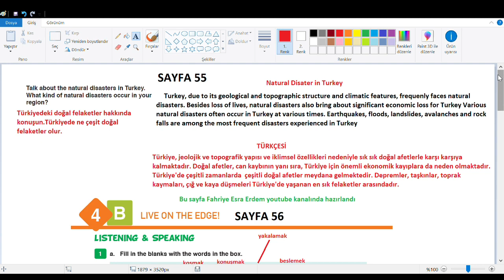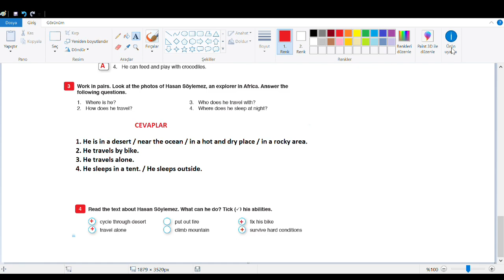9.Sınıf İngilizce Ders Kitabı Cevapları Sayfa 55-56-57-58 MEB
9.Sınıf İngilizce Ders Kitabı Cevapları Sayfa 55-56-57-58 MEB
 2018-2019